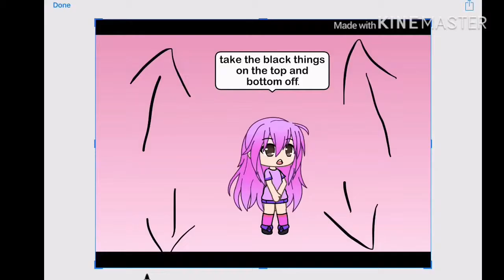5 Tips For Gacha Videos || Very Very Very Short Video || Inspired by EmilyKitty!